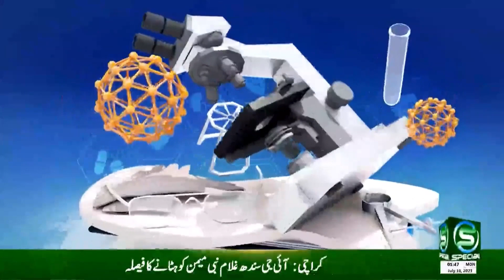Students who do not study physics what is the harm they suffer See the program in the health special